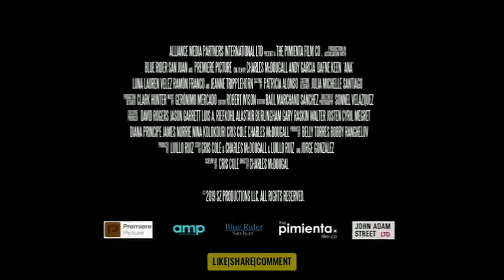Ana Official Trailer (2020)|TRAILERFEED